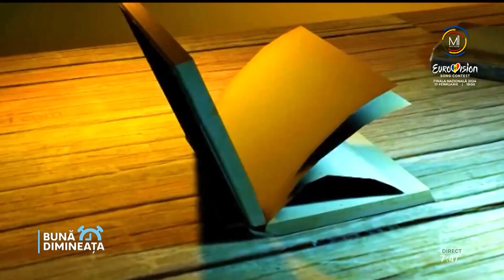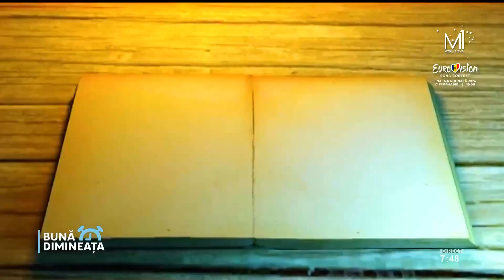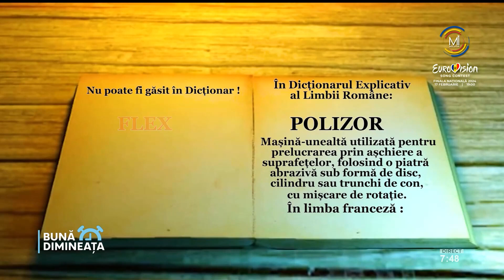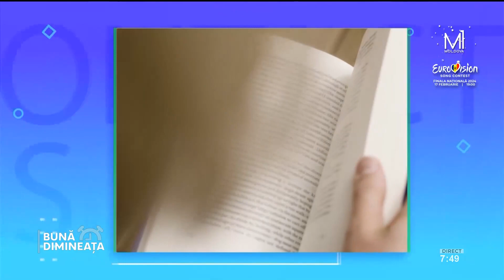„DEX-ul de pe stradă”: „Polizor” sau „Mașina de șlefuit”